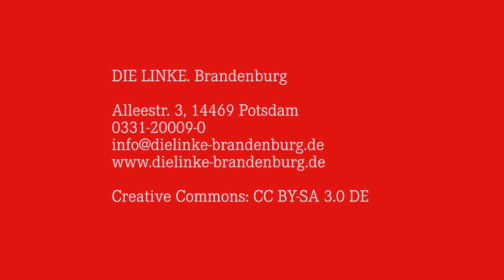Bewerbungsrede von Diana Tietze für Listenplatz 3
Diana Tietze, Bewerberin für Listenplatz 3, auf der Vertreter*innenversammlung in Falkensee zur Aufstellung der Landesliste für die Bundestagswahl 2017